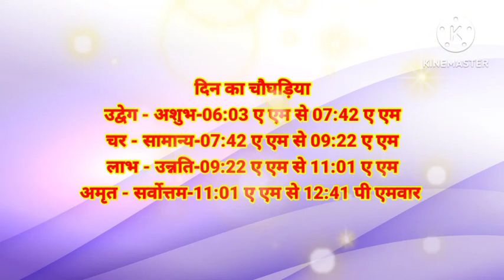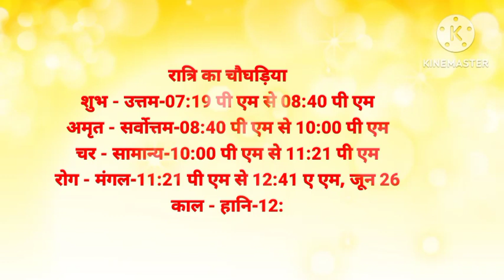Aaj ka choghadiya 25 June 2023 का चौघाड़िया |आज का शुभ मुहूर्त|राहुकाल Choghadiyalaaj ka shubh samay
26 June 2023 ka rahu kaal 26 June 2023 ka shubh choghadiya 26 June 2023 ka Shubh Muhurat